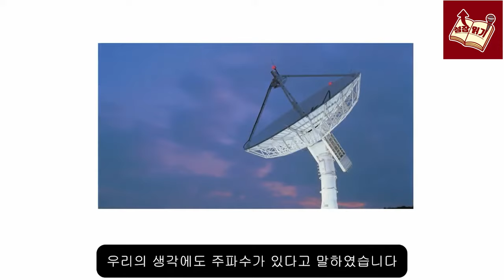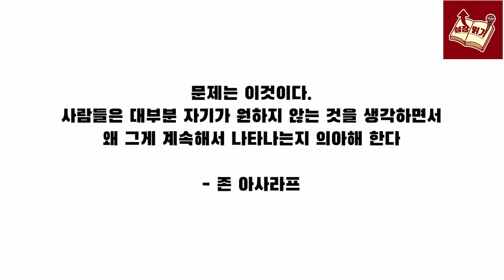부도 가난도 행복도 불행도 모두 내가 끌어당긴 것인 이유 I 끌어당김의법칙 I 론다번 I I 시크릿 02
📚 론다번, 시크릿